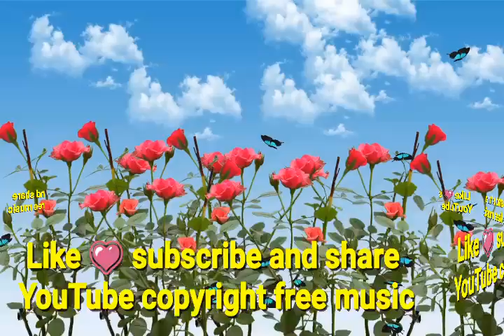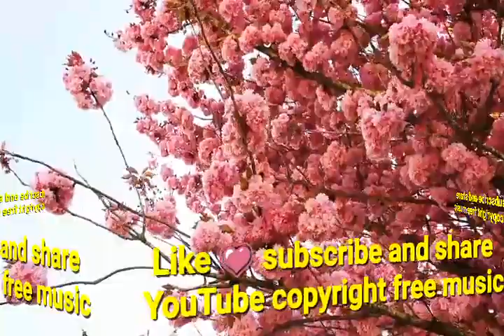Moon_Rock_audio_library_YouTube_music ||Manthar copyright free YT music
Manthar_copyright_free_YouTube _Music
Manthar copyright free YouTube channel dedicated to search, catalog, sort and publish no copyright music, vloog music and roylety free music for content creators.
trevel_free_copyright _music
no_copyright _music

                                 ( reused allowed)